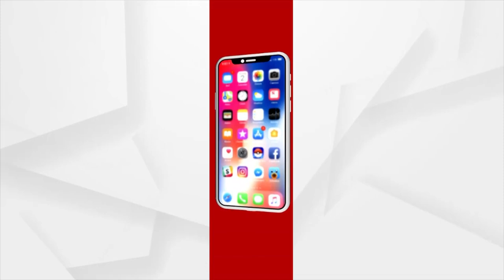ଜନ୍ମମାଟି ଅଭିମୁଖେ ବୀର ରାଣାପ୍ରତାପଙ୍କ ମରଶରୀର